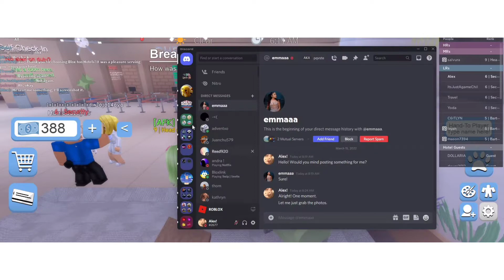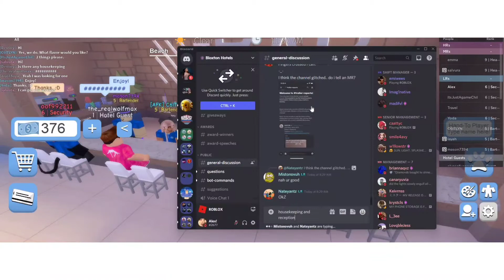Bloxton Shift LR POV #4